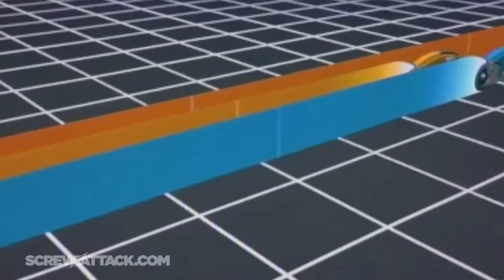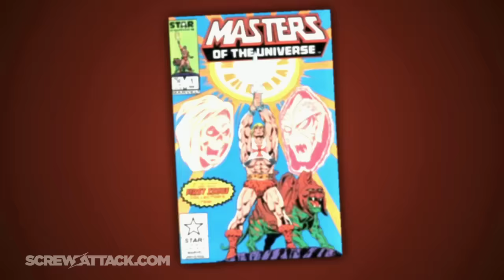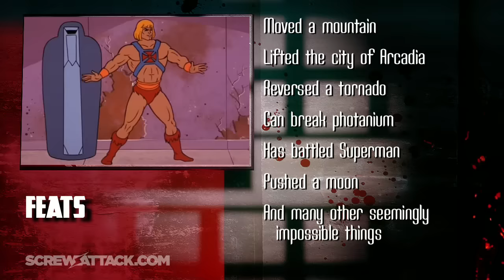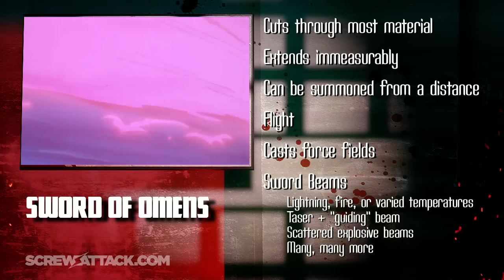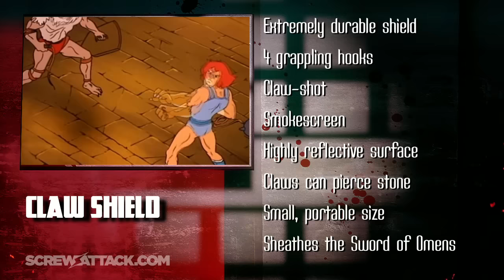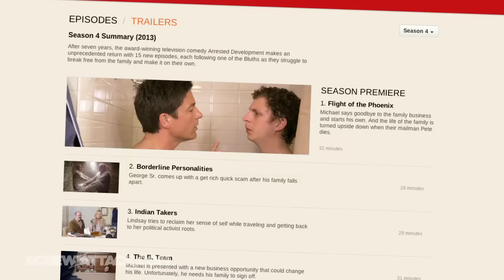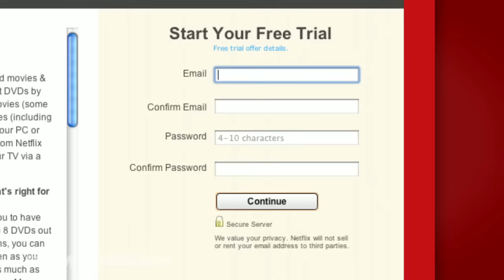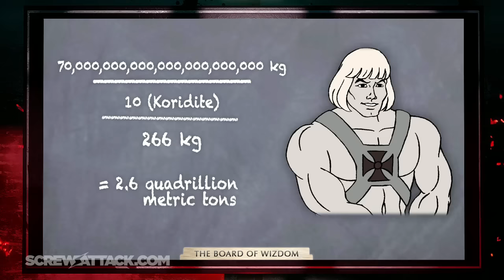He-Man VS Lion-O | DEATH BATTLE!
Watch the DEATH BATTLE before it hits YouTube as a Rooster Teeth sponsor

Episode 26 - Masters of the Universe VS ThunderCats! It's a classic battle of muscular 80's icons! Will He-Man smash his way to victory with his herculean strength, or will Lion-O's all-powerful Sword of Omens strike the finishing blow?

Follow us for updates, fun, and to get your voice heard!

He-Man VS Lion-O | DEATH BATTLE! | ScrewAttack!